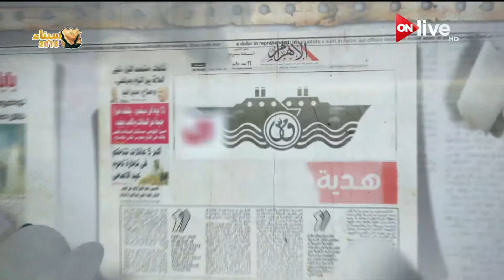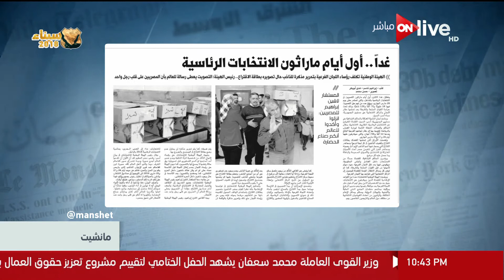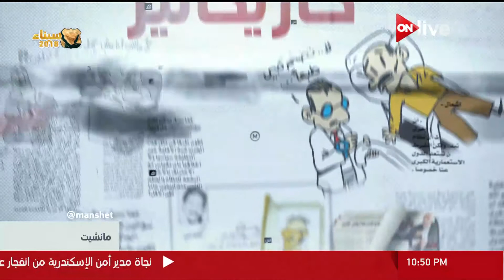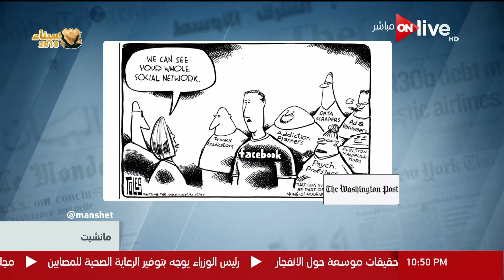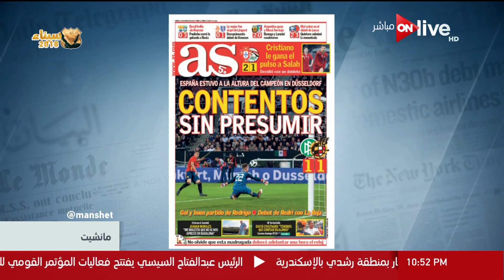مانشيت - قراءة في أبرز عناوين الصحف المحلية والعربية والدولية - السبت 24 مارس 2018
تدور حلقة اليوم حول الصحافة العربية والدولية وبورصة الصحافة واجازة طلاب المدارس للانتخابات الرئاسية موعد أول ماراثون الانتخابات وحادث انفجار الاسكندرية و تتحدث مقدمة مانشيت عن أهمية البحث العلمي.
مانشيت, برنامج إخباري, سياسي, إجتماعي وإقتصادي تعرض جميع الأخبار الواردة في الصحف المصرية والعالمية وتحللها بدقة وخبرة لتوصيل جميع الأخبار لجميع الطبقات والثقافات بمنتهى الدقة والبساطة، تقدمة تقدمة الإعلامية مروة جاد الله ويعرض على ON Live يومياً في تمام الساعة 2:30 ظهراً

 الموقع الرسمي للقناة ..